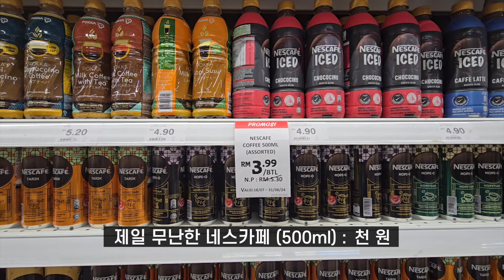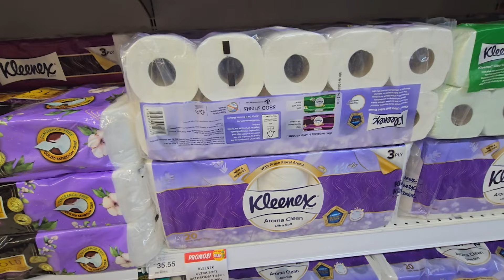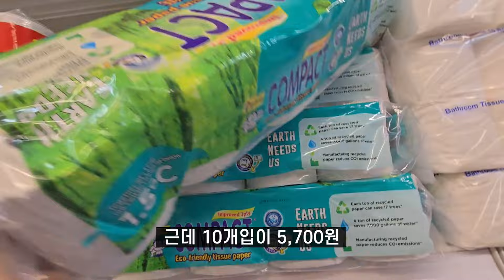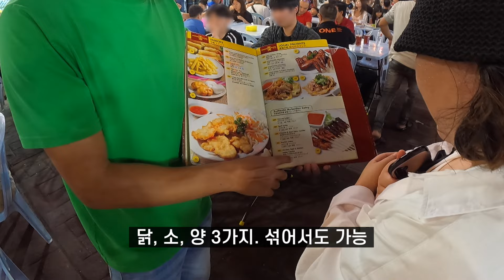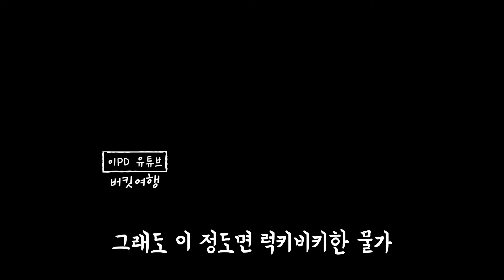물가 천국이라는 말레이시아. 정말일까? 식당,마트,시장 싹 다 탐방!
말레이시아 쿠알라룸푸르 물가 탐방